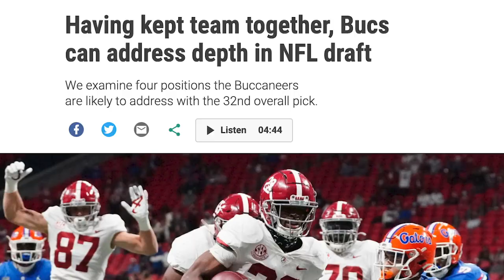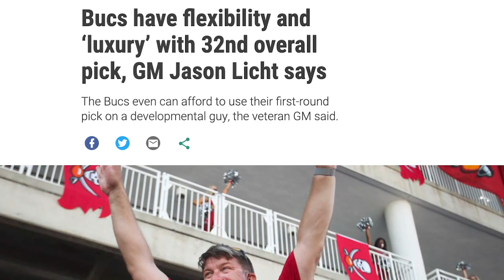NFL Draft: Bucs hit a home run in 2020. What will they do for an encore?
How will the Bucs try to repeat past draft success? Will they draft a quarterback? We talked with Bucs reporter Rick Stroud to find out.